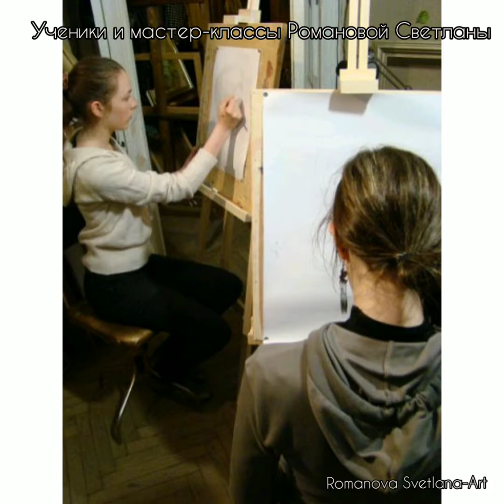Художник Романова Светлана о себе, учёбе и творчестве. Училище Рериха, Академия им.Штиглица (Муха) .